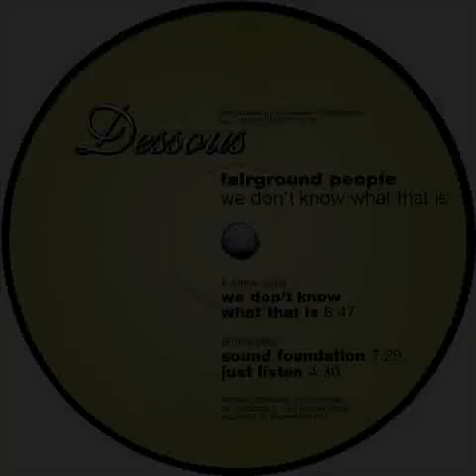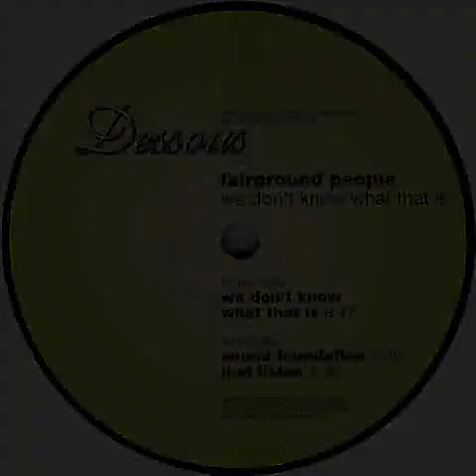Fairground People - Sound Foundation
1999. We Don't Know What That Is Vinyl, 12"  -  Dessous Recordings
Written, produced and arranged by Vincenzo K. and Mursel Azakli